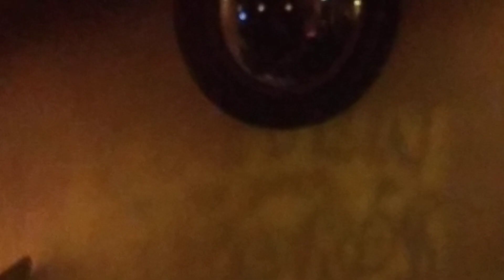Mano Camatsos - One More Song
live at Palia Agora, Mytilene, Lesvos

electric guitar - Nick Dretakis

captured - Sokratis Frantzis